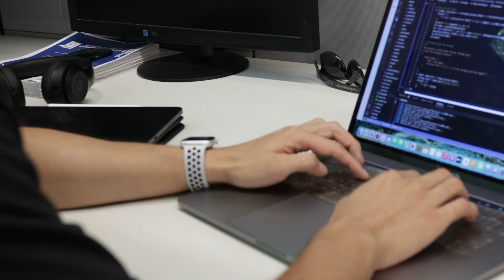Student Spotlight - PhD Student Jun He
Jun He is a 3rd year PhD student. Watch this quick video to learn about operations research at Purdue from his perspective!